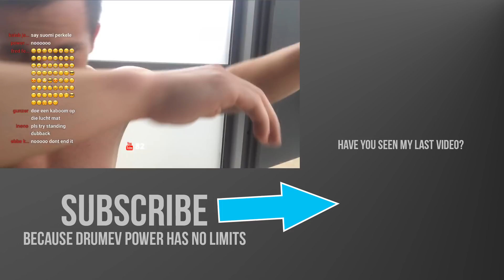RANDOM FLIPS ON THE AIRTRACK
So this was the whole stream!

■ AirGym
■ Minded Motion

Intro ► Mytha - Kafal Sviri [Trap]
Outro ► Nottich - Freedom

My Camera ► CANON POWERSHOT G7 X II
Edit with ► Adobe Premiere Pro CC